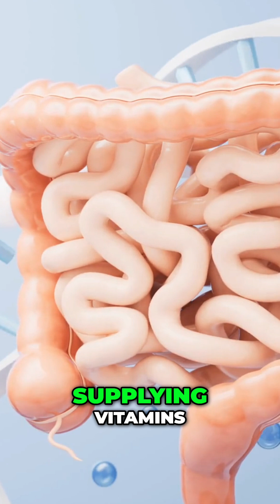Food & Mental Health: What You Eat Matters!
Discover how your diet directly impacts your brain chemistry, mood, and energy levels. Learn why processed foods can increase anxiety and how whole foods help your brain thrive. Dr. Lisa explains.